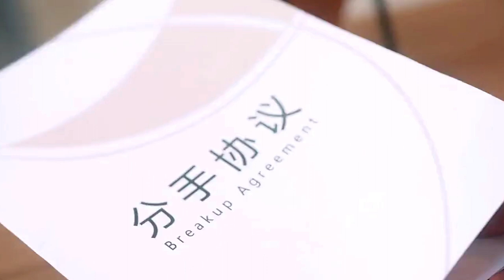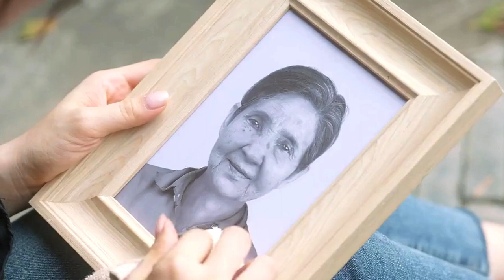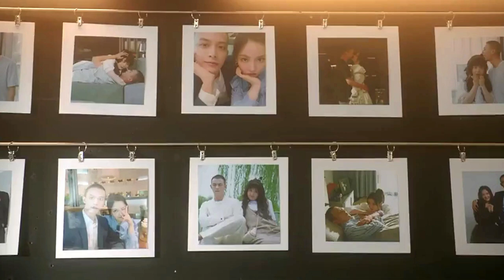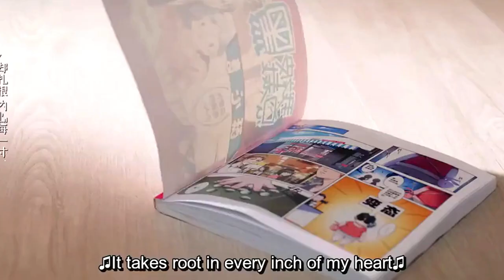செத்தாலும் வாழ்ந்தாலும் நீதான் டீ / THE END / Web series factory / Tamil Dubbed / Tamil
Ep 1🔗